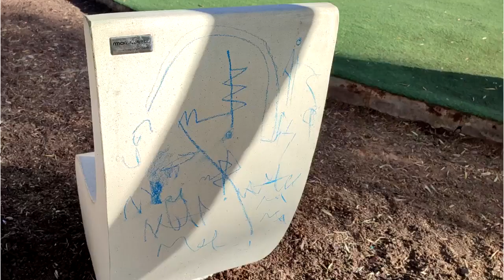informativo semanal exclusivo de San Bartolomé de Tirajana de la mano de Óscar Navarro 27/02/22